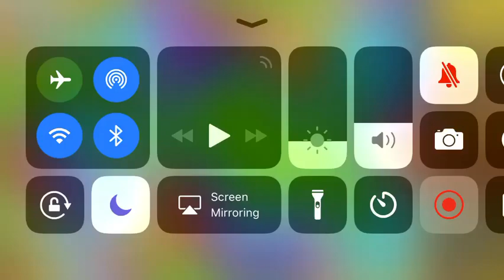Balloons td5 tp 1